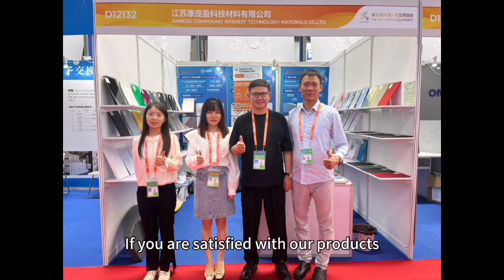KPY product production video of ABS sheet, polycarbonate solid sheet, etc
KPY is China's top plastic sheet manufacturer and has been deeply involved in the export trade of plastic sheets for 20 years.